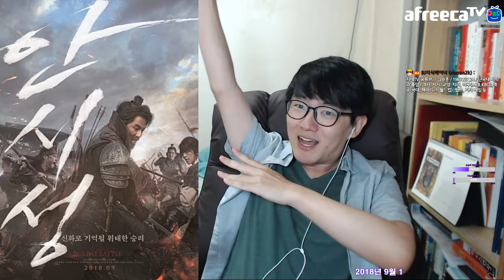영화 안시성과 역사 고증 문제 스토리 스포는 없음 | 지테TV 사심 史心 역사 99화 2부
아직 영화가 개봉은 안 했기 때문에 역사적 사실을 제외한 스토리에 대한 스포는 없지만, 티저 영상에서 이미 의상부터 고증이 제대로 안 되어 있는 요소들이 조금 있다고 해요.

어차피 배우 섭외부터가 조인성 씨가 나온 이상 액션 장면 보는 재미 요소로 관객 동원할 것 같아서... 애초에 100% 완벽한 고증은 기대도 안 했어요. 그런 점은 감안하고 봐야 할 듯 하네요. 어차피 여자 분들은 조인성 씨 보고 홀딱 넘어가서 그런 거 신경 안 쓰겠지만. ㅡㅡ

네, 그럼 지테 님은 AOA 김설현 씨 나오는 거 보면 되겠네요. ;;